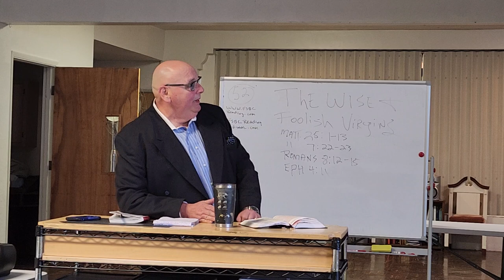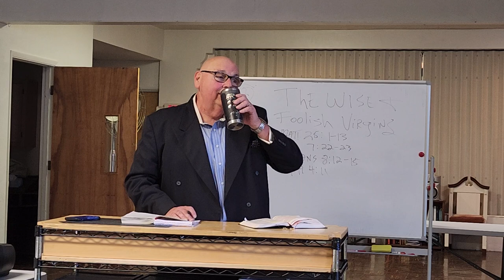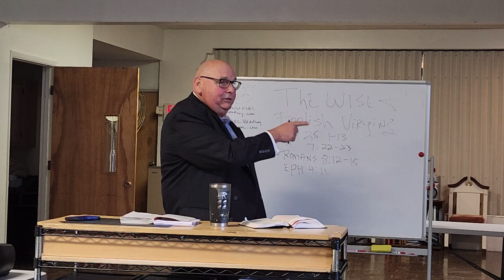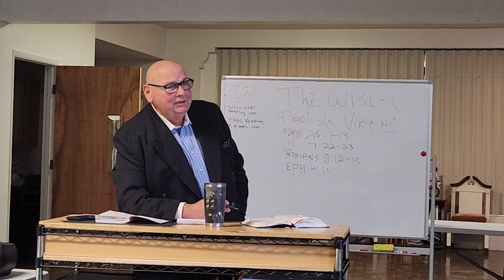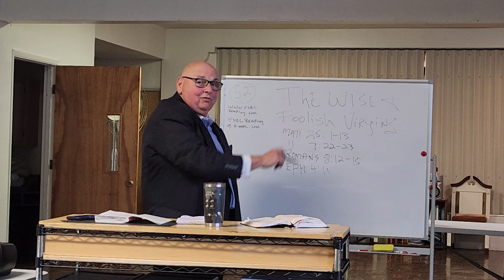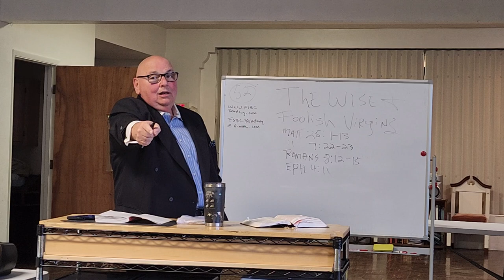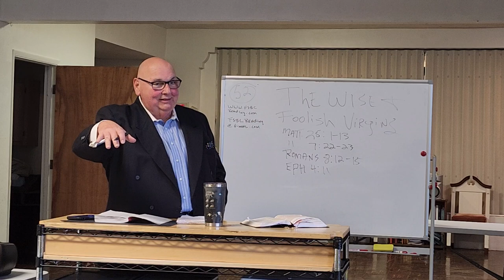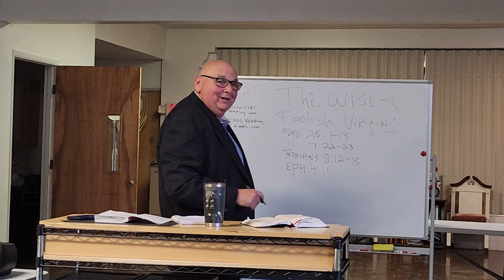Bible Study: Parable The Sheep and the Goats